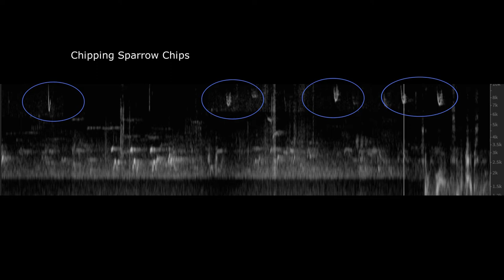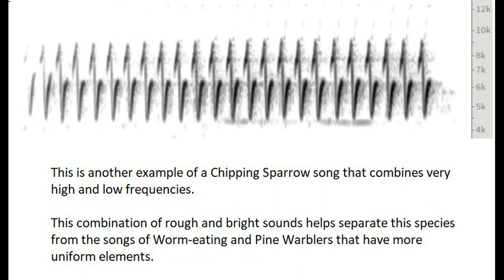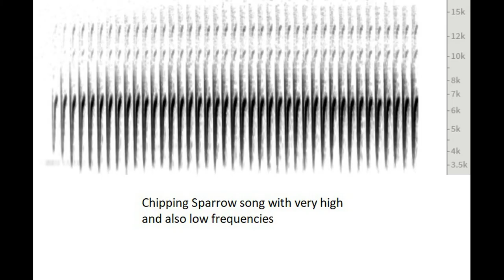Tom Stephenson's Bird Walk #2